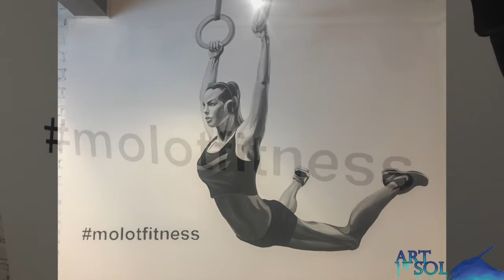ART SOL Девушка на кольцах для спорт клуба "Молот" (Екатеринбург)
Небольшое видео процесса выполнения одной из трех росписей в "Молоте"

Эта девушка - символ данной сети)) Как минимум еще в двух городах есть точно такие же росписи - в Перми и в Санкт-Петербурге))

А также мы в этом же зале выполняли рисунки двух кругов с цифрами 21 и 78

🏠 г.Екатеринбург, Сакко и Ванцетти 62 (тц Гермес Плаза), фитнес клуб "Молот"
🎨 Роспись кистями по покрашенной стене
👩‍🎨 Оксана Куклина